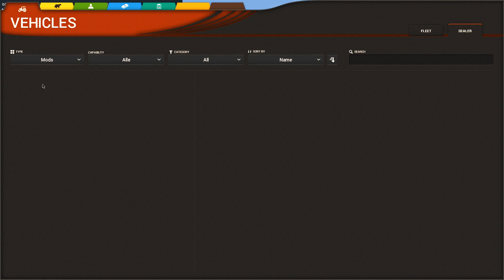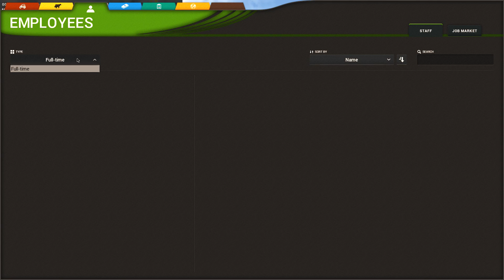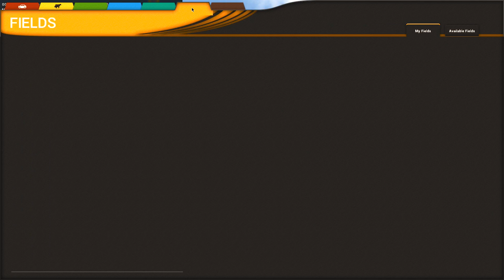CATTLE AND CROPS - Découverte De La Démo !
On se retrouve aujourd'hui pour une nouvelle vidéo sur Cattle And Crops, pour la découverte de la démo du jeu !

Tous les liens des mods que j'utilise sont disponible sur mon site.